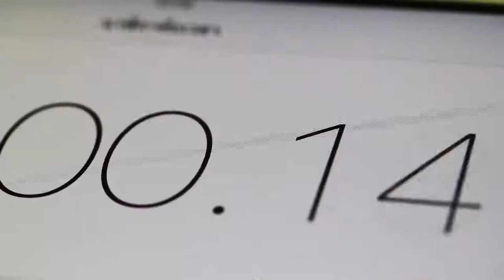t4a 45 - Add Delays | tips for advisors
A snap answer gives you no time to reconsider or refine.

You're not competing on a game show!

Could adding deliberate delays increase the perceived (and real) value of your answers?